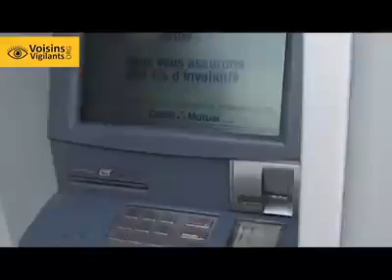arnaque carte banque